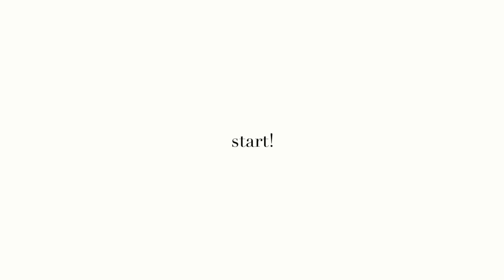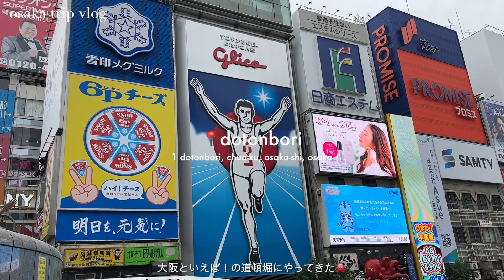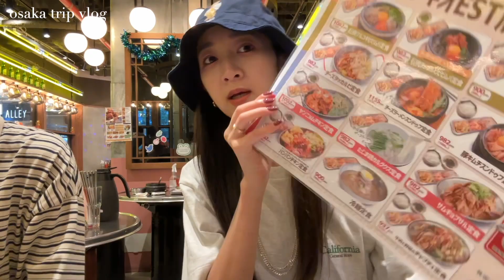【VLOG】大阪の隠れ家ヴィンテージショップ巡り✌️💕安くてかわいくて超穴場だった😮⚡️大阪観光も🌿【AURA vintage】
ずっと行ってみたかったんだ〜🤍
やっと行けて嬉しい☺️
最近散財しすぎてて泣く泣く我慢したけど、
次こそは爆買いしたいな。笑